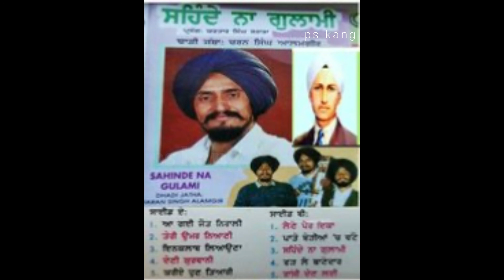Dhadi Charan Singh Alamgir (Parsang Kartar Singh Saraba)